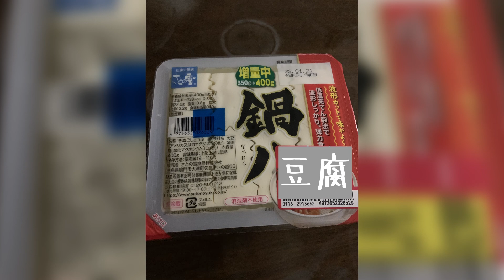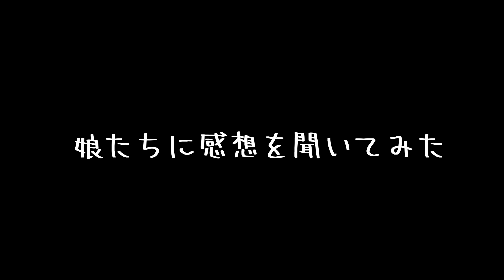カレー鍋を作ってみたら体も心も温かくなったで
今回の動画は冬にぴったり鍋料理を紹介いたします。
エスニック風のカレーを元の味として簡単に作れます。
是非、試してみてください

マレーシアのカレーラーメンのペーストを使って、鍋料理に挑戦しました
カレーラーメンのペスト　 @MyKitchenJapan さんのものを使用しました！

▼ここで買えるで！

press cc button for BM subtitle

Dalam video kali ini saya perkenalkan pes mee kari. Tapi saya adjust skit, buat stimbot, baru padan dengan musim sejuk. Makan masa musim sejuk, memang padu. Orang jepun pun suka tau